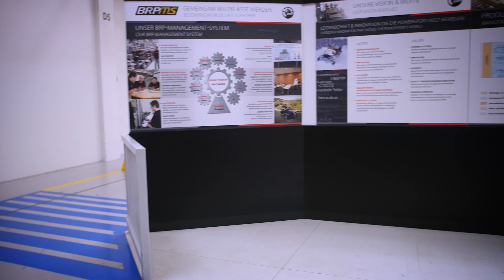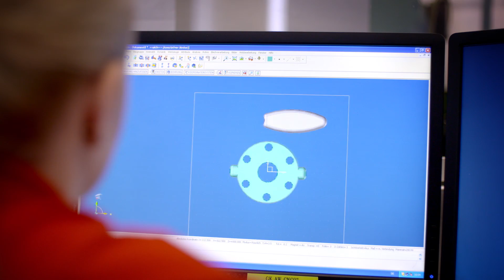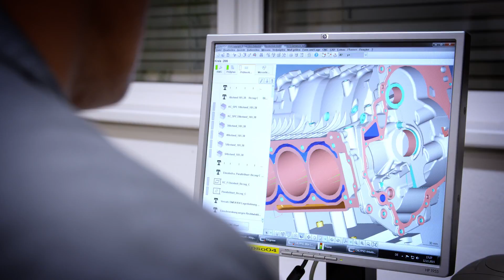Company Tour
Begeben Sie sich auf eine Tour durch BRP-Rotax in Gunskirchen.

Modernste technologische Ausstattung bildet bei BRP-Rotax die Basis, um die Entwicklung umweltfreundlicherer Technologien mit höherer Energieeffizienz und geringeren Emissionen voranzutreiben. Unser einzigartiger Vorteil: Die Bereiche Vorentwicklung, Entwicklung, Konstruktion, Industrial Engineering, Werkzeugbau, Prototypenbau und Serienproduktion mit den dazugehörigen Entwicklungs-, Fertigungs- und Prüftechnologien sind an einem einzigen Standort vereint. Damit ist der Industrialisierungs-Prozess von Ideenentstehung über Prototypenfertigung bis zum serienreifen Motor aus einer Hand gewährleistet.

Video produced by move X production